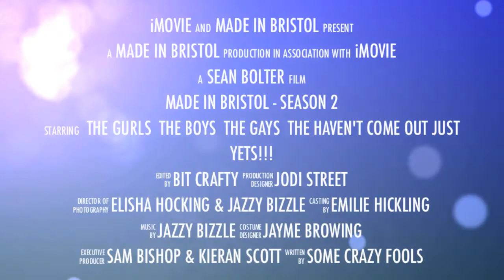Made in Bristol - HQ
another cray cray night!!!HQ